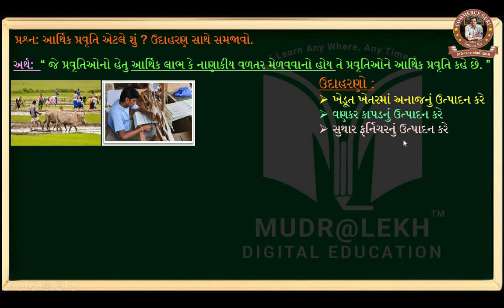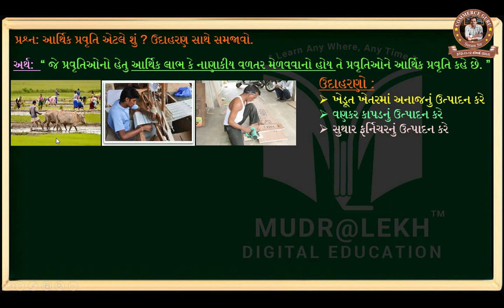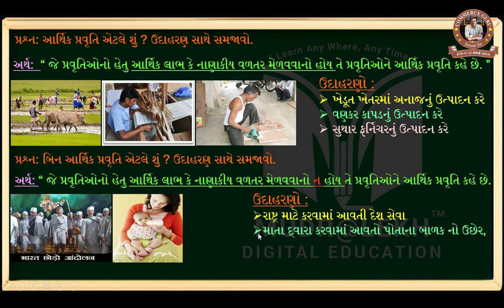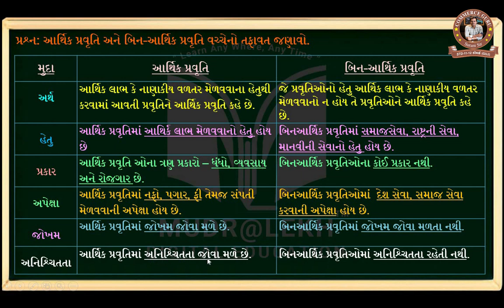STD 11 BA Ch 1 Que 1 | STD 11 B.A. Ch 1 ( ધંધાનું સ્વરૂપ, હેતુ અને કાર્યક્ષેત્ર ) ભાગ 1 | Surani Sir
Our Motto " Learn AnyWhere, AnyTime ".
21st century Most Effective Education System In "Mudralekh Digital Education".
"Mudralekh Digital Education" is helps you to practice and manage your day to day learning & Revision.
This channel Gujarati medium student study  helps you to achieve Goal in Your Success.